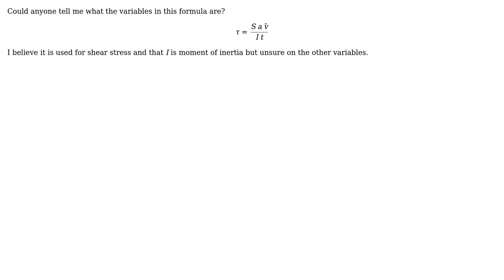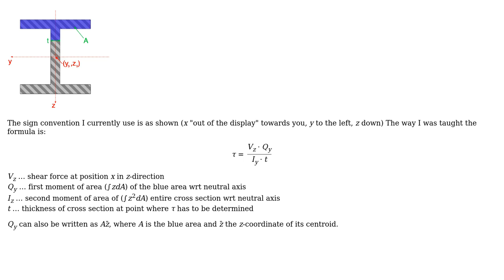Engineering: Shear Stress Formula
With thanks & praise to God, and with thanks to the many people who have made this project possible! | Content (except music & images) licensed under CC BY-SA | Music | Images & others | With thanks to user Conor user atom44 user Andrew and the Stack Exchange Network Trademarks are property of their respective owners. You are responsible for your own actions.